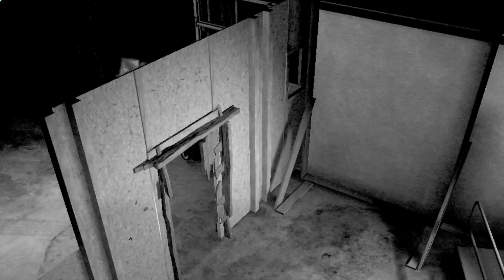RUIN is surprisingly scary...(4) [FNAF RUIN]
Want to get in on the action live? Head over to my Twitch and drop a follow

The Pizzaplex is now in Ruins, everything has broken down and the secrets that it was hiding before are now all able to roam around freely, to do as they please. If you thought there was unanswered questions before then you'll have a lot more now. Hope you enjoy the video

Fancy some extremely badly done tutorials with hidden lore and puzzles behind them done in a comedy skit style? I'm sure that sounds delightful so go check out A Masterclass

Any criticism about the video? If so please get in contact with me and let me know, I'm more than happy to improve in any way possible

Socials